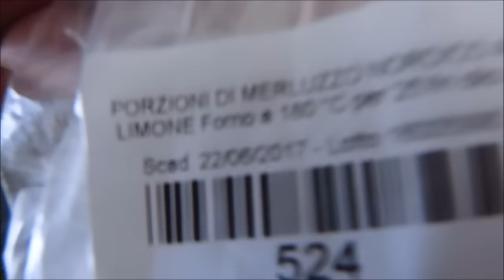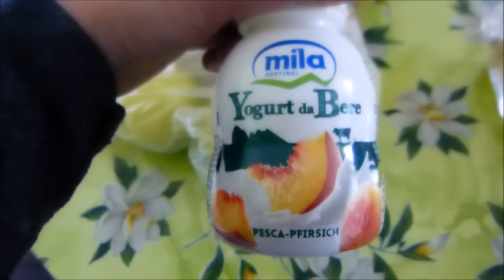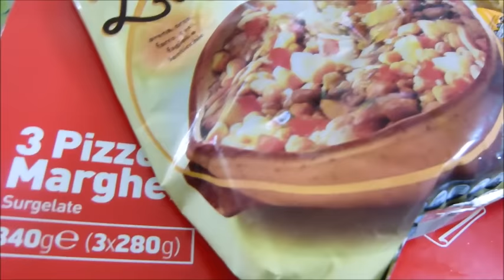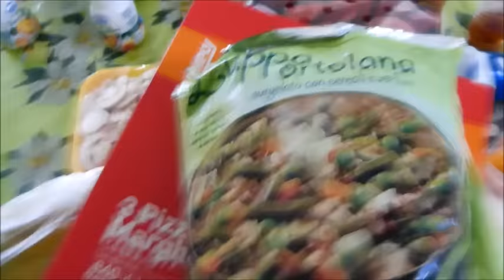VIDEO SPESA IPERSIMPLY E SAPORE DI MARE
Nuovo video spesa!